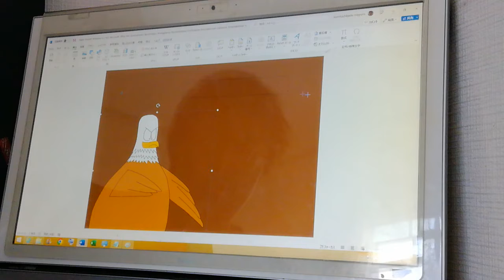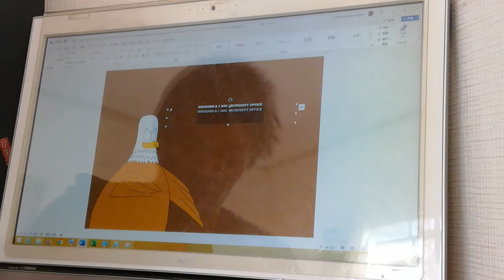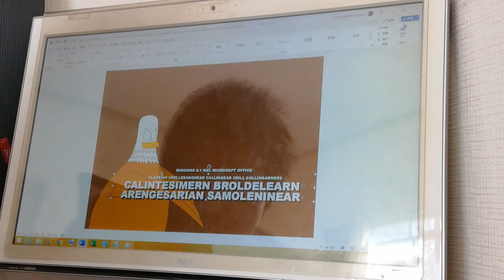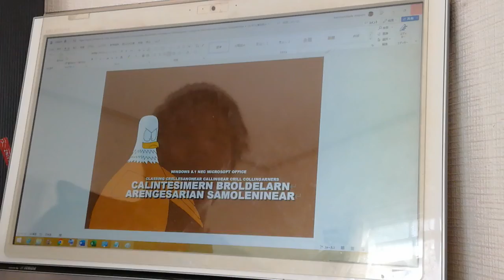English Windows 8.1 NEC Microsoft Office A4 Crentullers Bamedallore Airengesarian Sarolimer